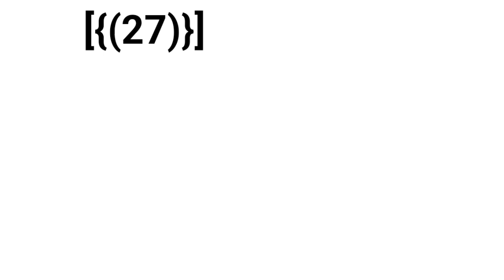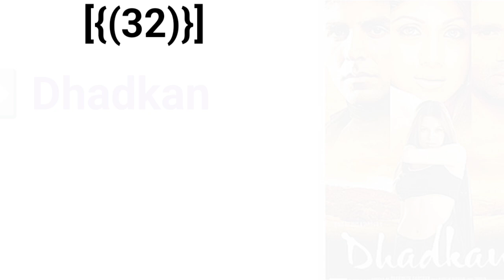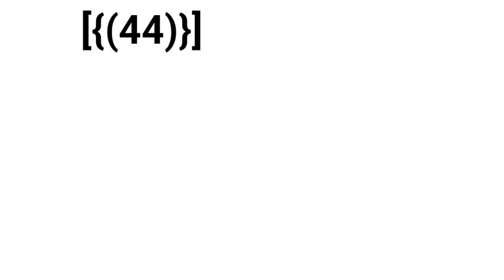सुनील शेट्टी (1991- 2009) All Movies List || suneil shetty All Hit And Flop Movies List